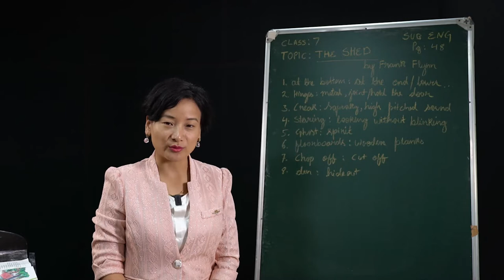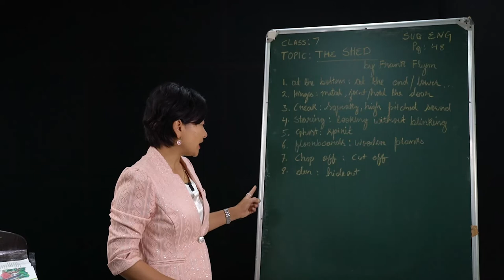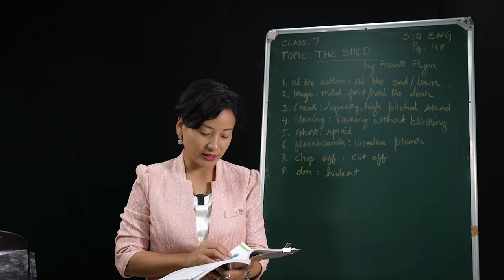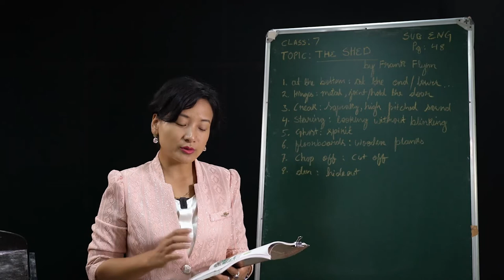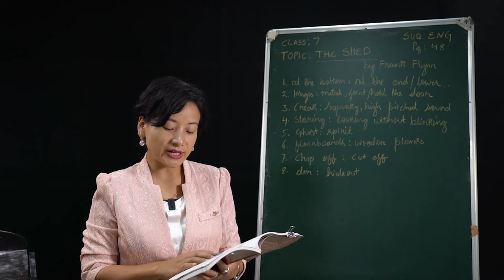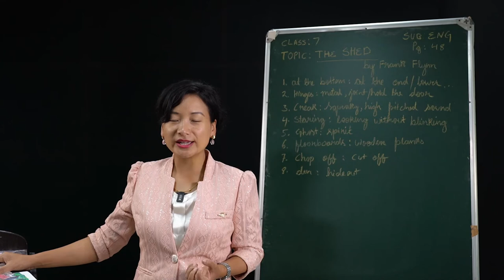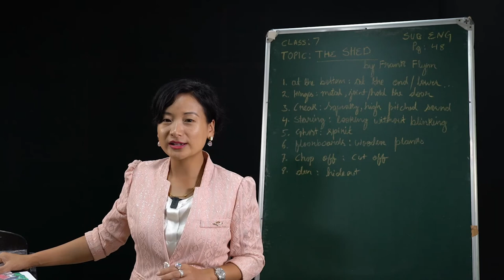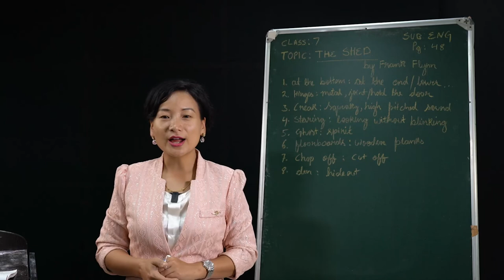07 June 2020 Class VII English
Topic: The Shed